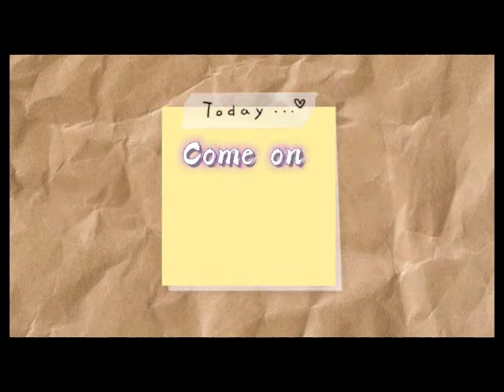I Tried Painting Without Reference (struggle is real)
Hi, it's good to be back! Honestly, I'm not satisfied with the outcome of this work. But just like what's being written on the title, "I tried" so that idea I think..is what makes it enough. Anyways, don't be scared to try things that have no certainty. Just trust the process!

Keep creating everyone! Love lots🖤✨